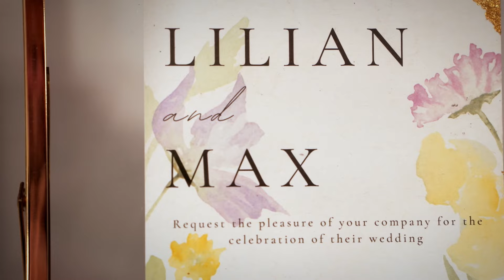Driven by Love: Couple Goes on a Romantic Night Out With the Waymo Driver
For one modern, millennial Phoenix couple, Waymo One has been life-changing. Learn how Max, who is blind, is benefitting from autonomous driving technology.